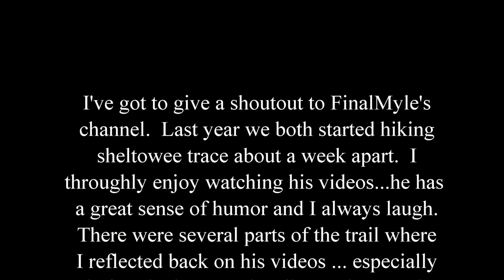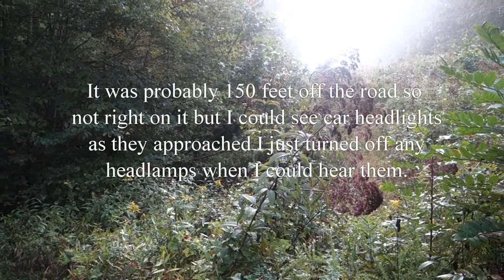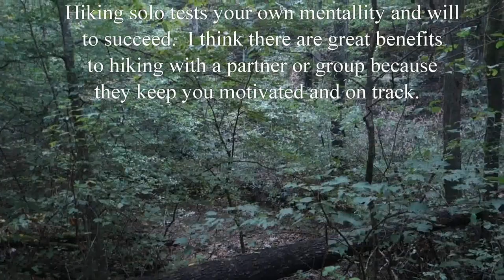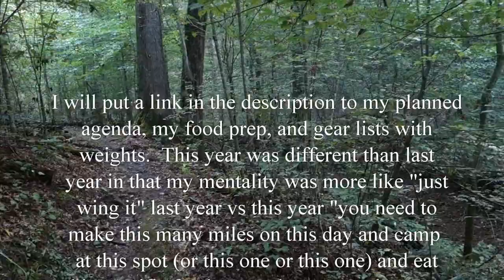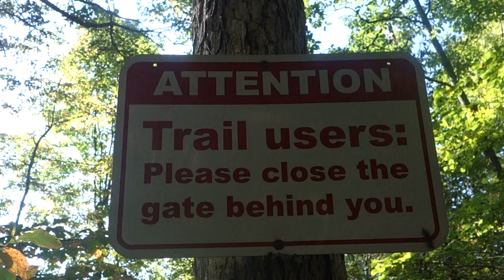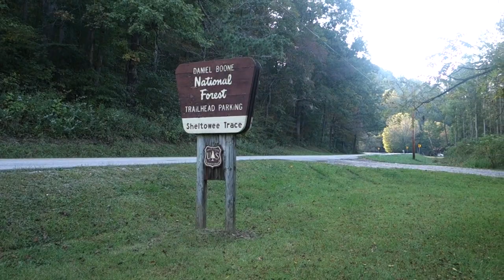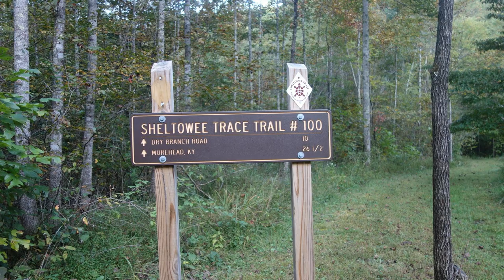Sheltowee Trace Trail 2017: Day 25: my FinalMyle, the hardest day, shoutout to Kremlin, and Pete L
I drug this day out because 1/2 of me didn't want it to end. I also had planned to do several alternate endings but because I drug the day out, i was just too exhausted ... so I went with simple: announce the date and time, pan the scene, and gtfooh! I forgot about this until just now ... I drove past a mcdonalds and was hungry ... i stopped and the lady says the whole ... welcome to mcdonalds. and I order a big mac, quarter pounder with cheese, large fries, large sweet tea, and a 20 piece mcnugget and I was still hungry after eating all that.

Shelter:
10 msr mini groundhog stakes

Camera & Electronics:
64g card for mp3 player